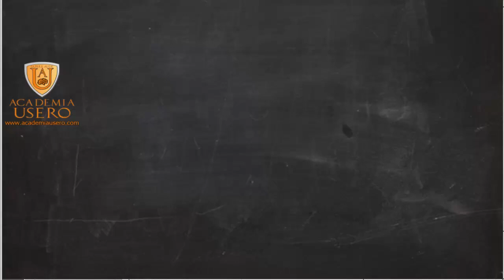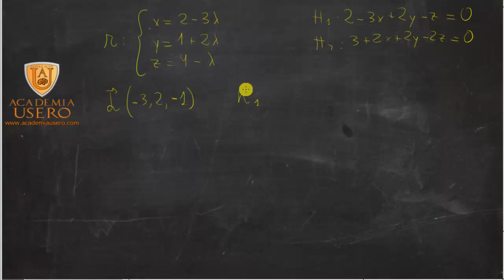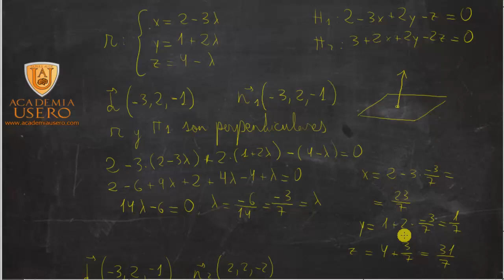Posicion relativa recta plano Matemáticas Selectividad Academia Usero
Posicion relativa recta plano Matemáticas
Posición relativa de las rectas con respecto a cada uno de los planos
Academia Usero en Estepona, el centro de formación con más vídeos en Internet del Mundo presenta: Posicion relativa recta plano Matemáticas Geometria problemas resueltos Selectividad Matemáticas Recta y dos planos